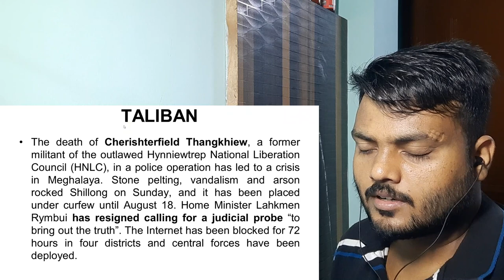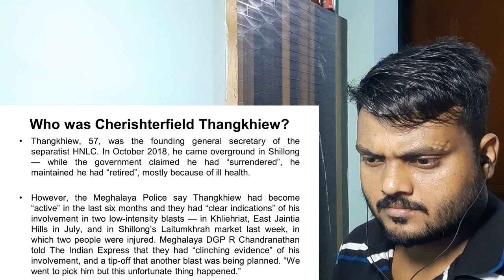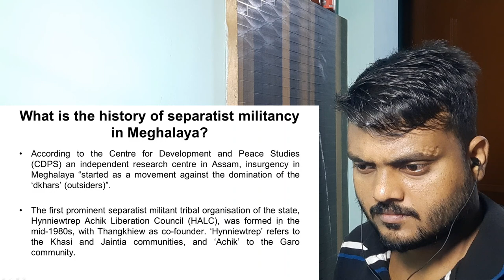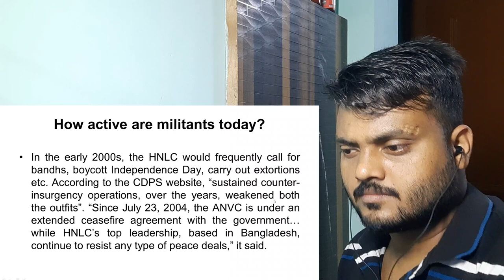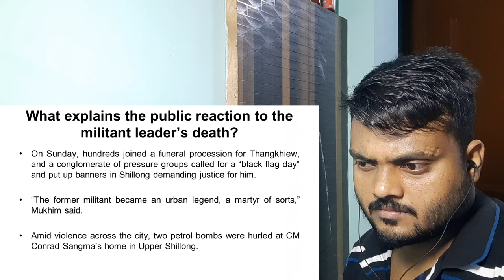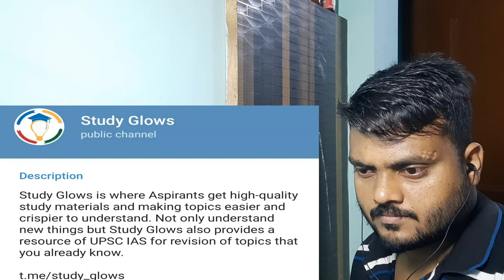Reaction | Why a former militant's killing triggered crisis in Meghalaya | North East India News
Nuclear Reactor Fb page's Id - NuclearReactor2020